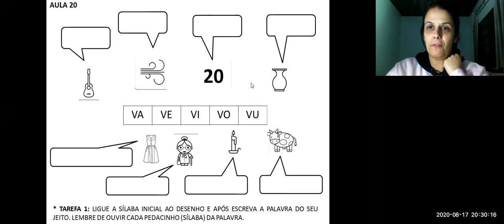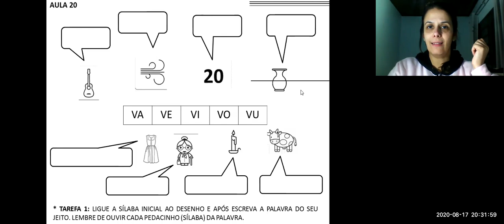1os passos + avante AULA 20